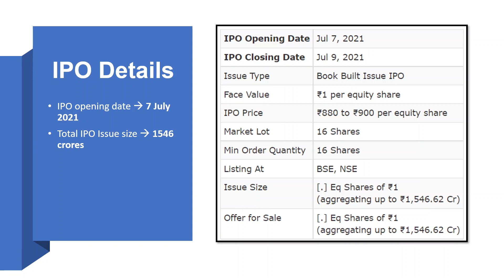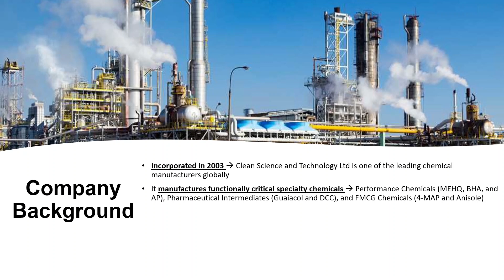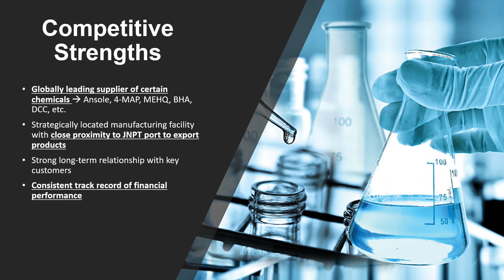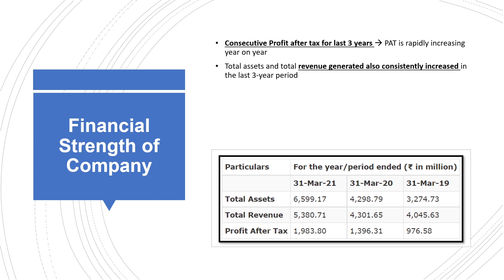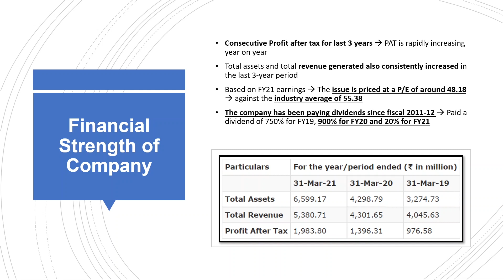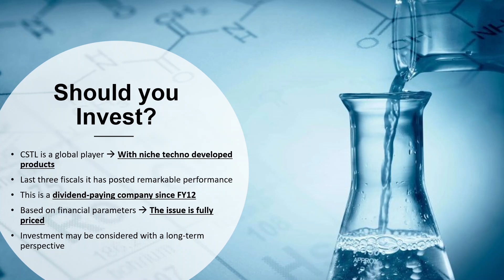Clean Science IPO - Should you Subscribe?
Learn about Clean Science IPO, its company background, key competitive strengths, financial performance over the past few years and finally know whether or not retail investors should invest in this IPO or not..!!